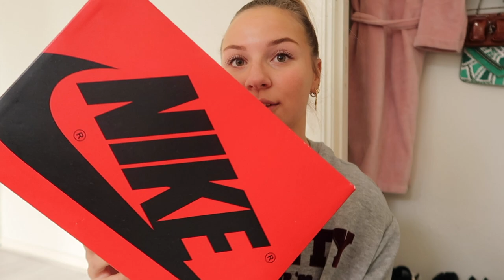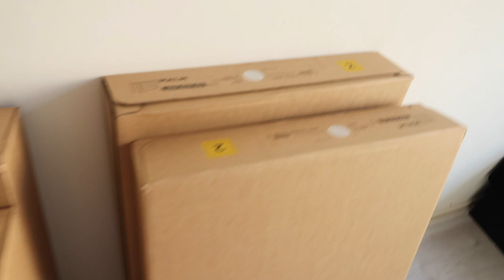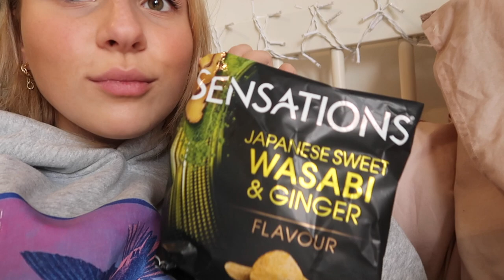Eindelijk balenciaga’s gekocht, sneeuw & winactie! ❄️ Weekvlog #35 - Fleur Nijbacker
Linkjes uit de video:

Fleurnijbacker15 voor 15% korting (geldig tot 17 februari)

*Deze video bevat gekregen producten en geen betaalde samenwerkingen.*